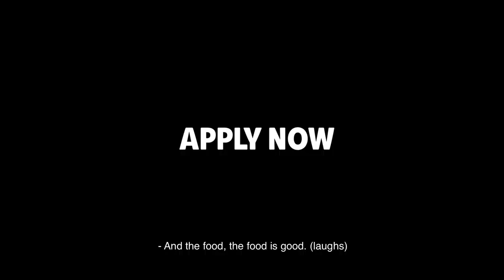An introduction to the Landing Pads program (Part 2)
Landing Pads helps Australian tech-enabled start-ups go global with immersion programs for up to 90 days in Berlin, Shanghai, Singapore, San Francisco and Tel Aviv.

Co-locate with some of the best startups in the world, back your ideas and scale-up to your true potential!

Find out more about how the program can transform your startup and help you scale-up